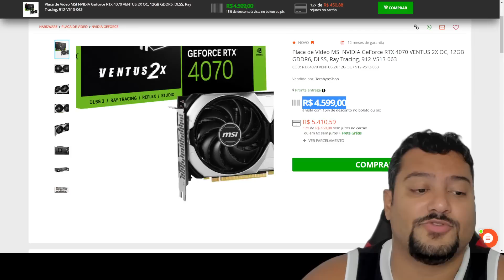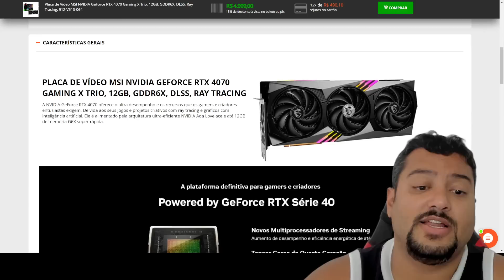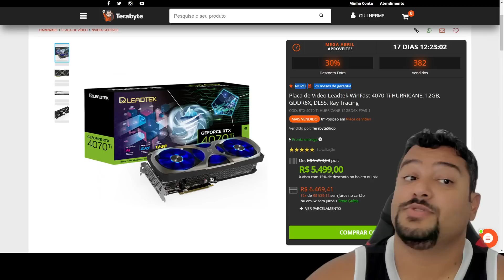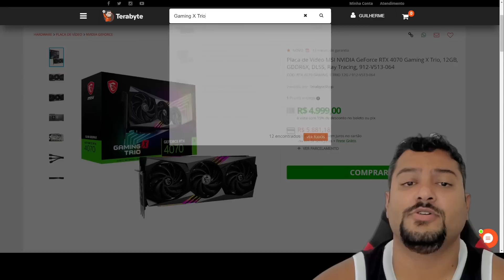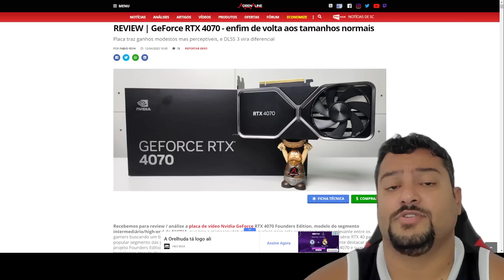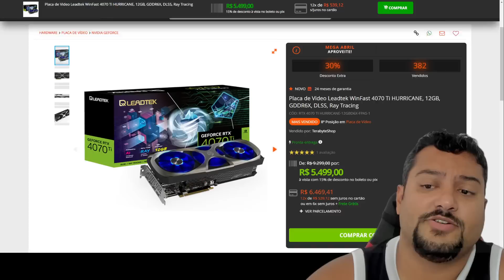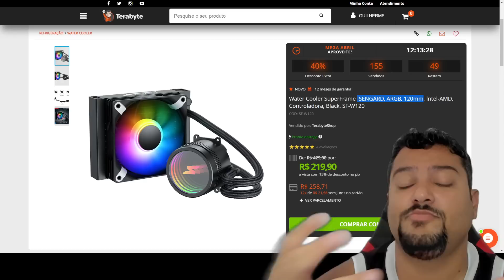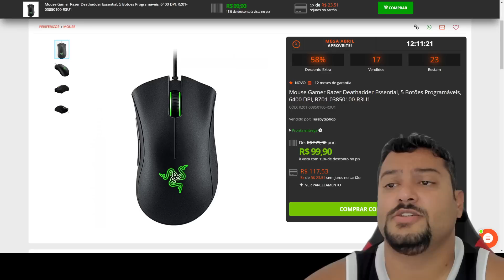RTX 4070 COMPENSA NESSE MOMENTO ? QUINTOUUU 13/04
00:00 - TELEGRAM DE PROMOÇÕES
00:05 - DISCORD DE PROMOÇÕES
00:11 - RTX 4070 VENTUS 2X MSI
02:07 - RTX 4070 GAMING X TRIO
03:14 - RTX 4070 EAGLE GIGABYTE
04:09 - MINHA  OPINIÃO  SOBRE  "LANÇAMENTO"  RTX  4070
04:37 - RTX 4070 TI LEADTEK
05:57 - O  PREÇO  DA  RTX 4070  ESTA  BOM  ?
06:26 - PESQUISANDO  PREÇOS  RTX  4070
08:58 - VAI  CAIR  O  PREÇO  DA  RTX  4070  ?
09:48 - REVIEW ADRENALINE
10:08 - VIDEO ANALISE ADRENALINE
11:30 - PERFORMANCE  DA  RTX 4070  =  RTX  3080
12:35 - DIFERENÇA  RTX  4070  VS  RTX  4070  TI
14:01 - KIT UP 4600G + A520 + 16GB RAM
14:19 - WATER ISENGARD ARGB 360MM
14:28 - WATER ISENGARD ARGB 120MM
15:14 - MEMORIAS GEIL ORION
15:21 - MEMORIA KINGSTON 16GB 3200MHZ
15:27 - GABINETE GAMEMAX BRUFEN
15:38 - GABINETE NINJA SAIZO MESH
16:46 - HEADSET DAZZ ANTARES
17:01 - MOUSE RAZER
17:05 - TECLADO DAZZ